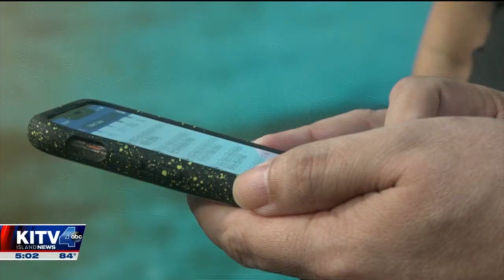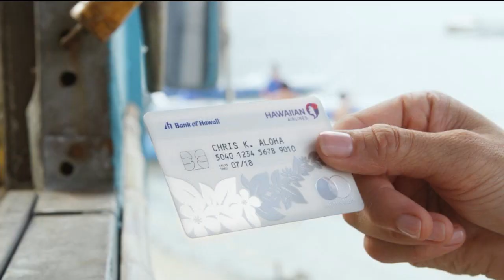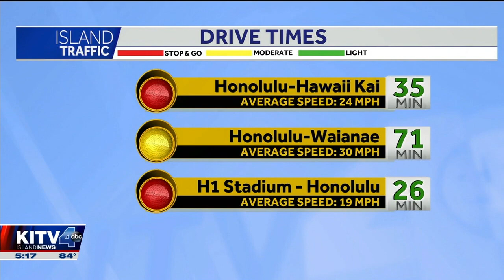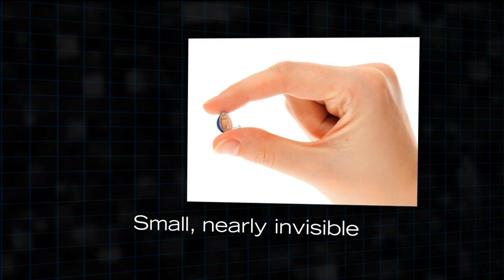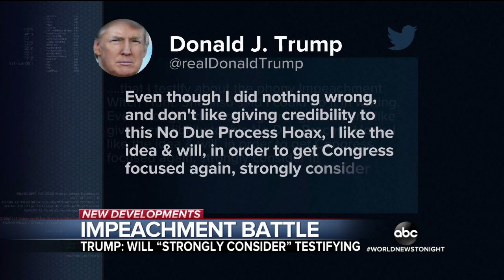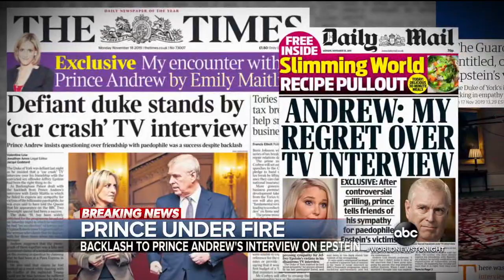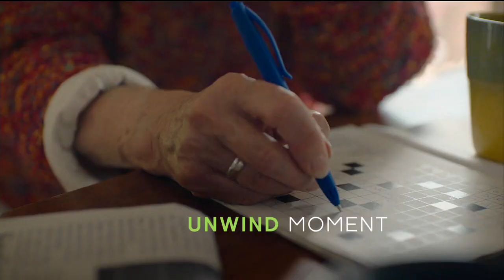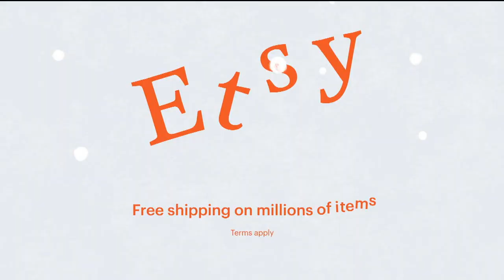5PM KITV NEWS AT 5 20191118 1658